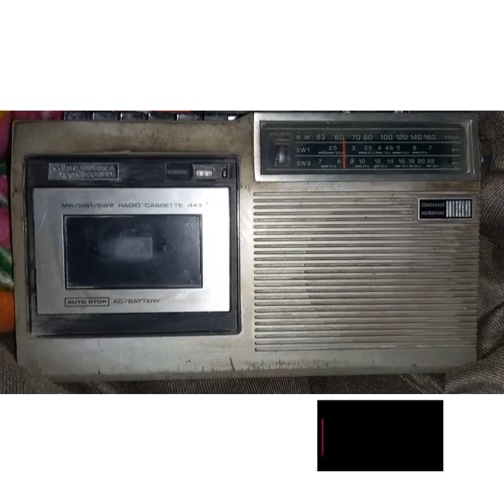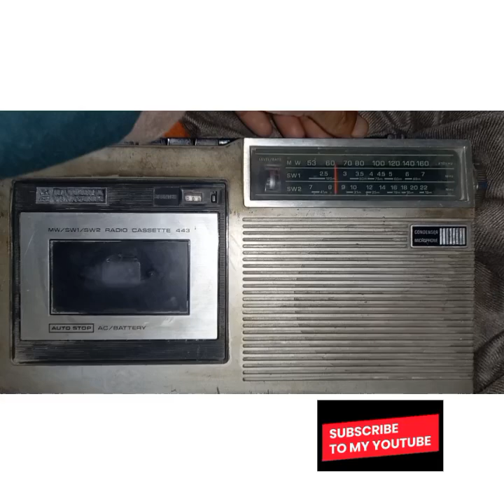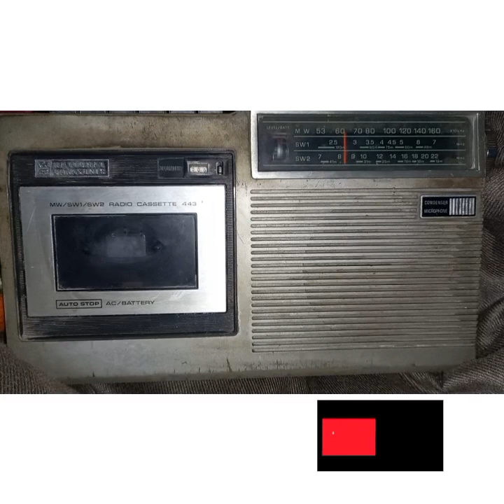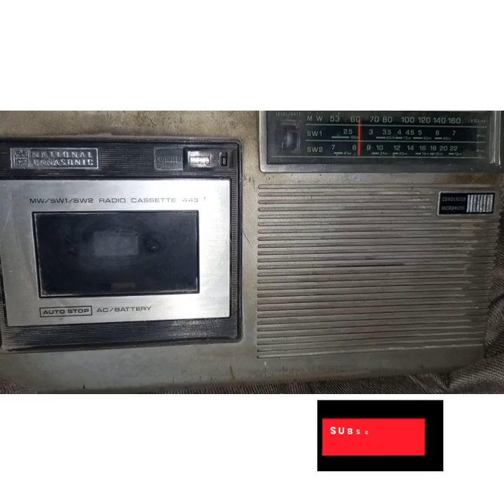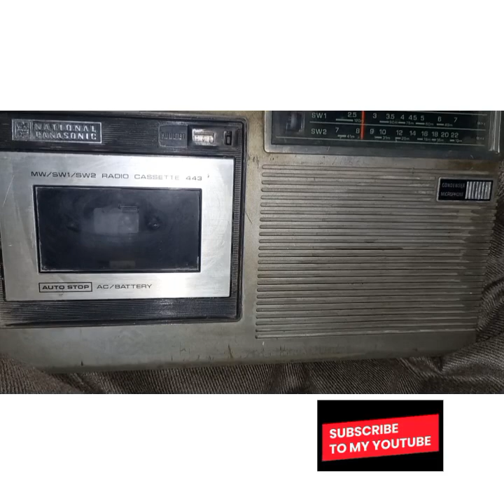आकाशवाणी जयपुर पर मॉर्निंग शो में फिल्म संगीत सुनिए